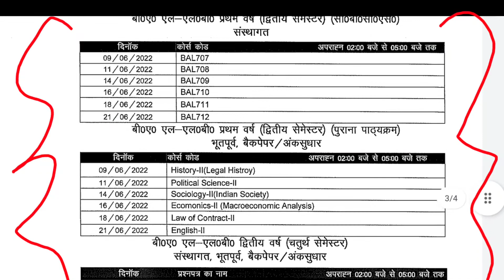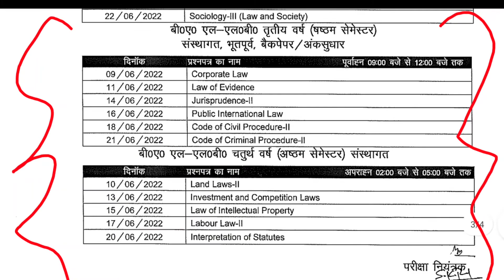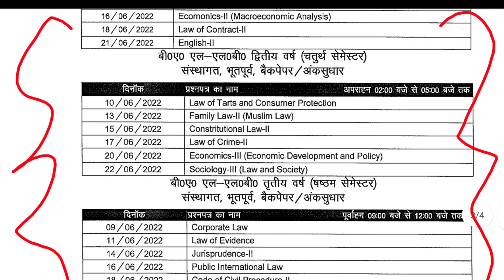गोरखपुर विश्वविद्यालय की महत्वपूर्ण नोटिस | Ddu Revised Examination | DDU university News Today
About This Video -: गोरखपुर विश्वविद्यालय की महत्वपूर्ण नोटिस | Ddu Revised Examination | DDU university News Today |  Ddu exam date |

1) ddu  Examination date 2022
2) ddu university exam date 2022
3) ddu entrance exam results announced
4) ddu practical exam date
5) ddu gorakhpur university entrance exam results
6) ddu gorakhpur university entrance exam results 2022
7) ddu result 2022
8) ddu university news today
9) ddu exam date 2022
10) ddu entrance exam date 2022
11) Gorakhpur university ka exam date 2022
12) Gorakhpur university results 2022
13) Gorakhpur university news
14) Ansh study guru
15) Deen dayal upadhyay gorakhpur university news today
16) Deen dayal upadhyay gorakhpur university admission 2022
17) Deen dayal upadhyay gorakhpur university result
18) Deen dayal upadhyay gorakhpur university examination form